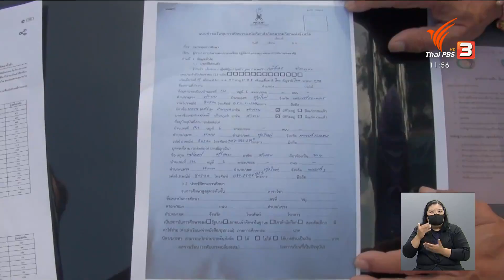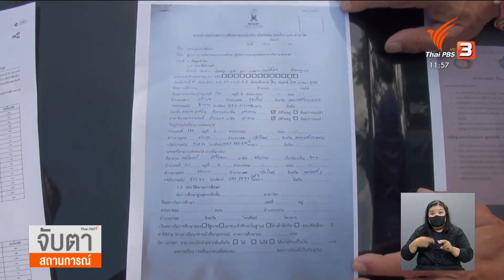ผู้ปกครองร้องถูกหลอกเงิน 8 หมื่น ใส่รายชื่อซ้อมร่วมเทควันโดทีมชาติไทย | จับตาสถานการณ์ | 30 มิ.ย. 65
จากประเด็นที่ผู้ปกครองนักเรียนใน จ.นครศรีธรรมราช ไปร้องเรียน หลังถูกครูสอนเทควันโด ชักชวนให้โอนเงินเป็นค่าเล่าเรียน พร้อมอ้างสามารถนำชื่อเข้าเป็นนักกีฬาของสมาคมกีฬาเทควันโดแห่งประเทศไทยได้ สุดท้ายถูกหลอกเงินกว่า 80,000 บาท

ล่าสุด ผศ.พิมล ศรีวิกรม์ นายกสมาคมกีฬาเทควันโดแห่งประเทศไทย ยืนยันไม่มีนโยบายการฝากเข้าสมาคม หากไม่มีการสอบคัดเลือก และจำดำเนินคดีให้ถึงที่สุด กับบุคคลที่นำชื่อสมาคมไปแอบอ้างหาผลประโยชน์